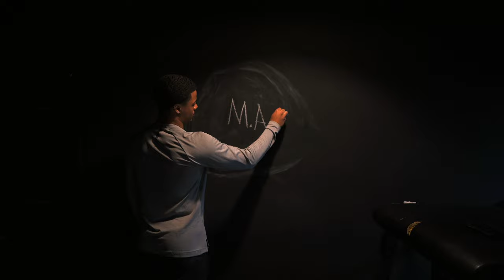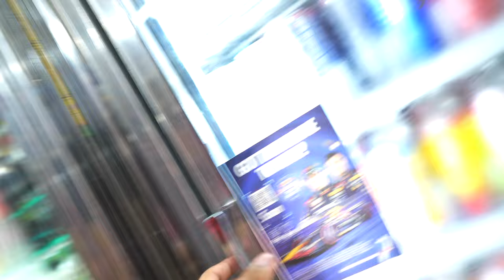FAILURE IS THE BEST TEACHER...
Hey Family, I'm showing you the raw and real today, not every session is gonna go good and perfect, we need to understand to push and persevere through the hard times and come back better .

If you made it this far I appreciate you so much